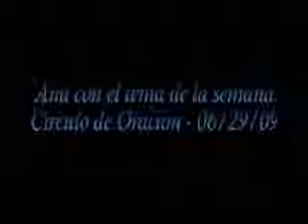Ana con el tema - Circulo de Oración - 06/29/09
Ana con el tema de la semana - Circulo de Oración - 06/29/09